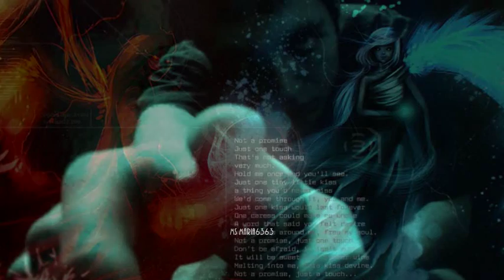Igor Krutoy - Sad Angel (HQ)